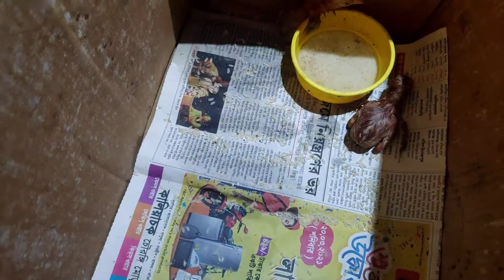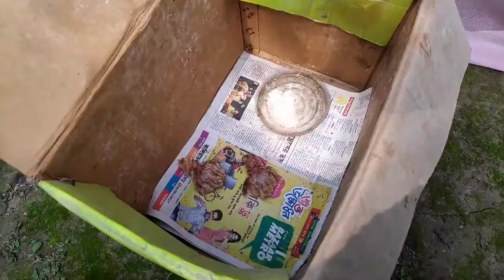It's my Birthday 🤡👼 Arindam SK Vlog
My Equipments:
My Camera Poco F1
My MINI Tripod
My Tripod Stand 1
My Tripod Stand 2
My Helmet
My MotoVlogging Camera SJCAM SJ6 Leagend
My External Mic
Edit My Video On Mobile with KineMaster.